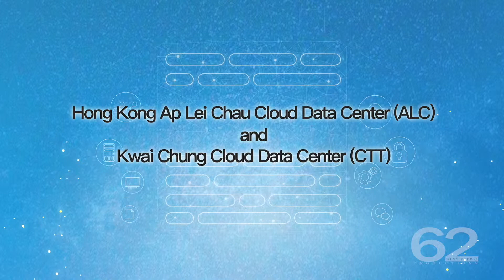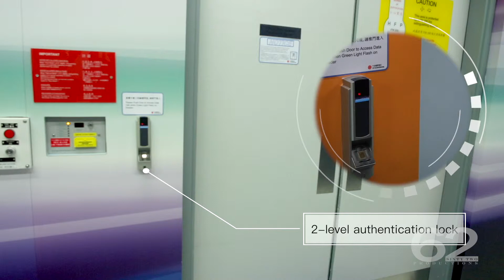CitiTelecom CPC Data Center